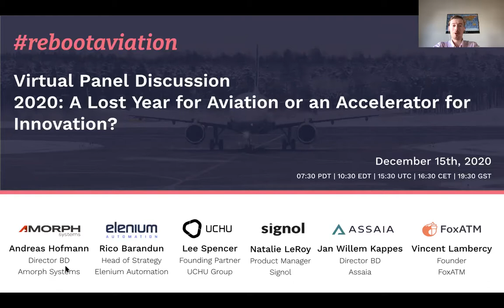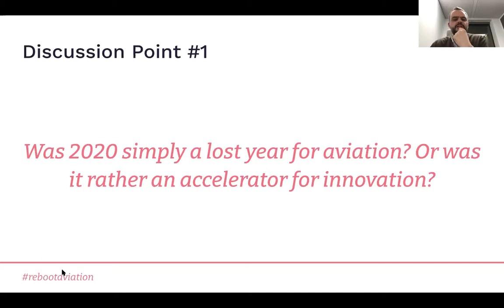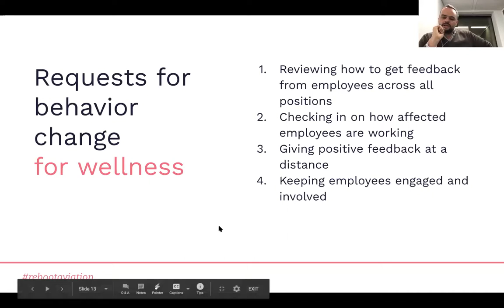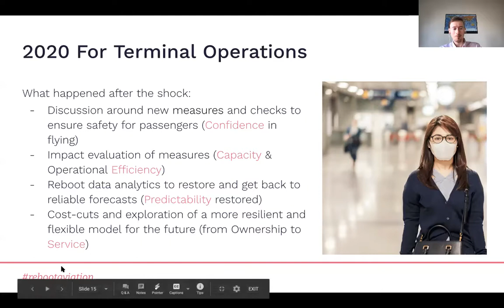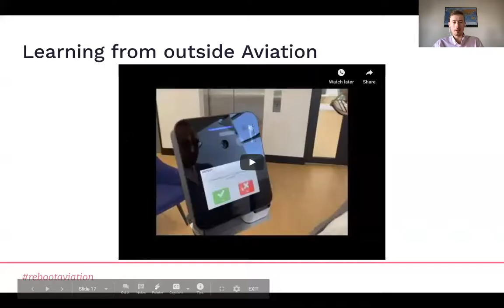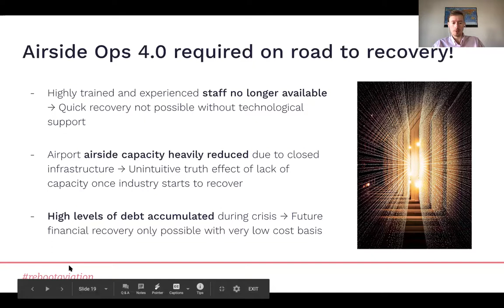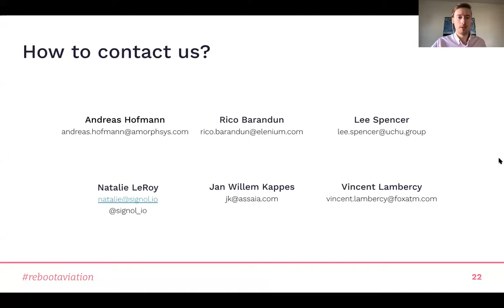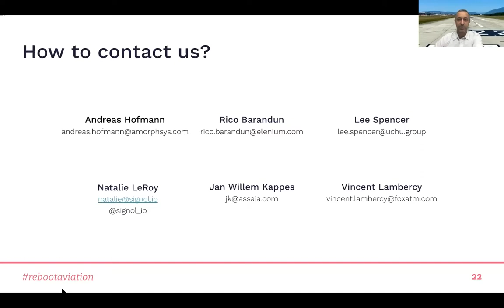Virtual Panel Discussion #1: 2020 - A Lost Year for Aviation or an Accelerator for Innovation?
You will learn about:
How quickly innovation will have to come in order to mitigate the problems caused by COVID-19 crisis?
What happened in aviation due to pandemic?
What are the challenges?
How they will trigger innovation?
Panelists:
Andreas Hofmann, Director Business Development at Amorph Systems
Rico Barandun, Head of Strategy and Business Development at Elenium
Lee Spencer, Founding Partner at UCHU Group
Natalie LeRoy, Product Manager at Signol
Jan Willem Kappes, Director Business Development at Assaia ApronAI
Vincent Lambercy, Founder of FoxATM